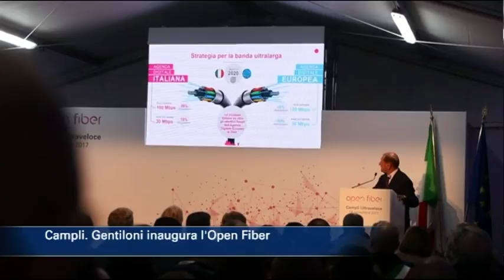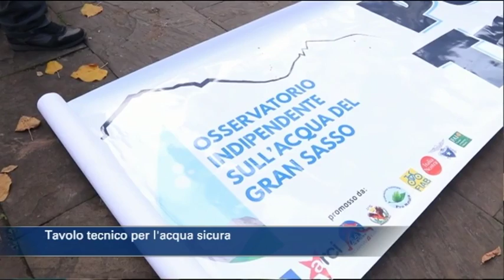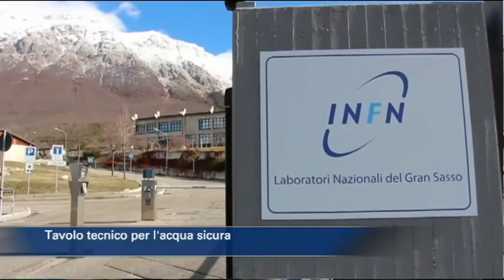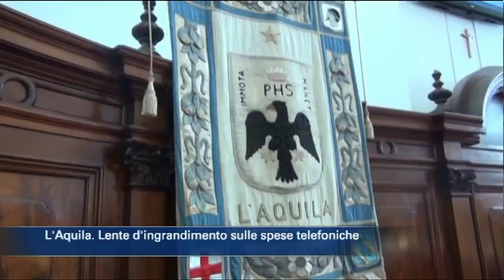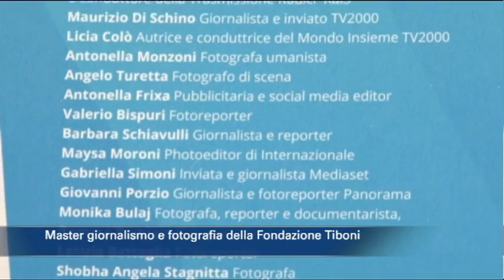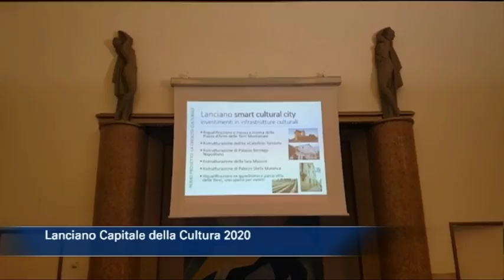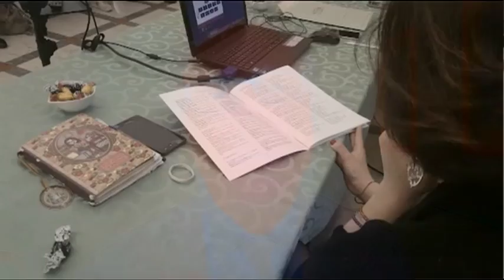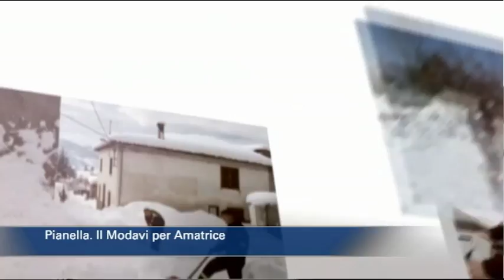TgSei edizione delle 14 di mertedì 14 novembre 2017